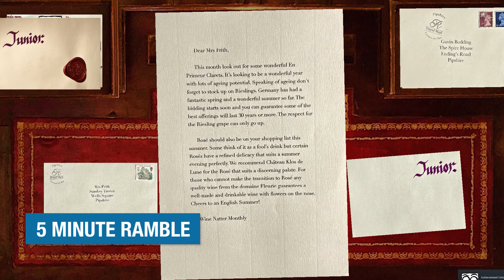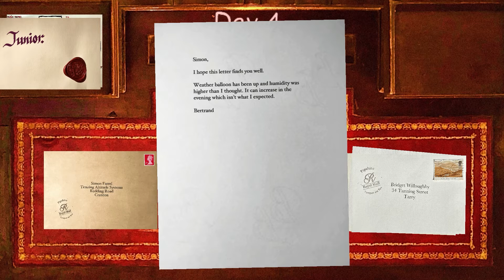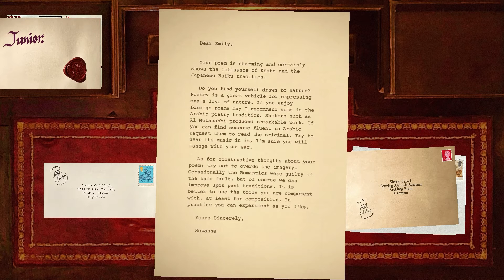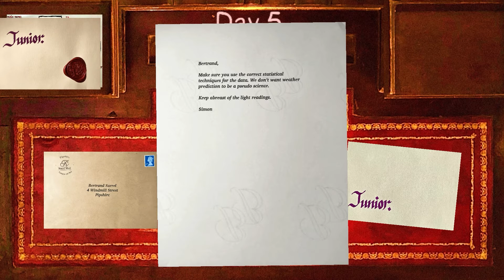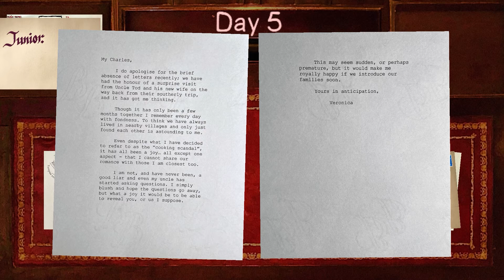MHG Rumble - Letter Vetter (Steam)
Letter Vetter is a mystery-puzzle game from indie dev/publisher Hawkshaw Studios. We wrap our heads around the ethics of coded language, surveillance, inference and living in a Big Brother society... but one with excellent penmanship.